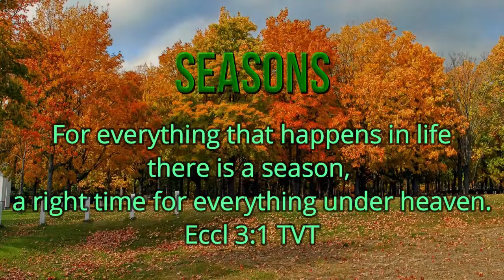Seasons 20 Let Them Soar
It's sometimes super hard to let people go so they can move on to all God has for them. But don't hold them back because of your fears.